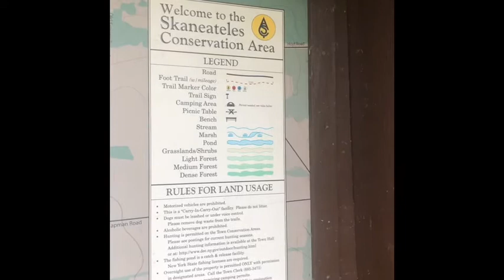Hiking the trails at Skaneateles Conservatory and Guppy Falls Trail in Skaneateles NY